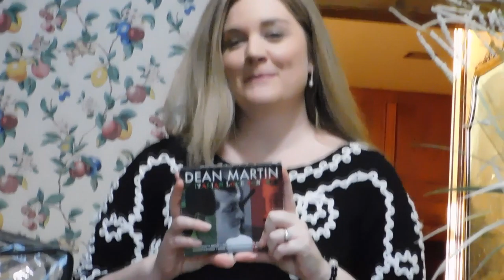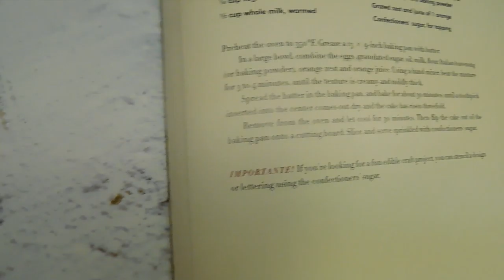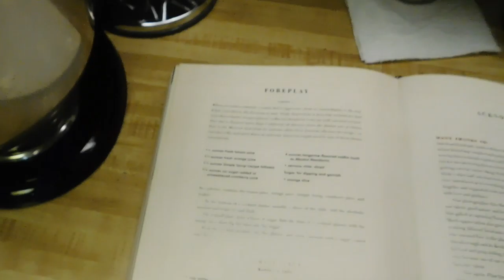Bella Notte: An Italian Experience (Stay At Home Date Night)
Bella Notte: (Beautiful Night): An Italian Experience is an stay at home date night vlog.  We were staying at David's parents house while they were out of town and we were having some work down at our house.  During that time we decided to have a stay at home date night.  Our local library provides date night kits that includes a Italian cookbook, 3 movies, a 1000 piece puzzle, an audio CD and one set of game cards all in Italian theme.  We decided to make spaghetti, an adult beverage and dessert.  Come along with us on our date!  We hope you enjoy our vlog and get some ideas for your next stay at home date night.

Florentine Orange Cake:

Unsalted butter, for greasing the pan, 3 large eggs, 1 cup granulated sugar, 1/4 cup vegetable oil, 1/2 cup whole milk (warmed), 1 1/2 cups all-purpose flour, 1 (16 gram) envelope Lievito Pane degli Angeli or 1 1/2 tablespoons baking powder, grated zest and juice of 1 orange, confectioners' sugar (for topping)

Preheat the oven to 350 degrees Fahrenheit. Grease a 13x 9-inch baking pan with butter.

In a large bowl, combine the eggs, granulated sugar, oil, milk, flour, baking powder, orange zest and orange juice.  Using a hand mixer, beat the mix for 3 to 4 minutes, until the texture is creamy and mildly thick.

Spread the batter in the baking pan, and bake for about 30 minutes, until a toothpick is interested into the center come out dry and the cake has risen to threefold.

Remove from the oven and let cool for 30 minutes.  Then flip the cake out of the baking pan onto a cutting board. Slice and serve sprinkled with confectioners' sugar.

Foreplay:

1 1/2 oz fresh lemon juice, 1 1/2 oz fresh orange juice, 1 1/2 oz simple syrup (1 cup water, 1 cupof light brown sugar: In a medium saucepan, combine the water and brown sugar and bring to a boil.
 stir for 1 minute, or until the sugar has dissolved.  set aside to cool.  Keep refrigerated in a small pitcher or squeeze bottle ), 1 1/2 oz no-sugar added or unsweetened cranberry juice, 3 oz tangerine-flavored vodka (such as Absolut Mandarin), 1 serrano chile (sliced), Sugar (for dipping and garnish), 1 orange slice

In a pitcher, combine the lemon juice, orange juice, Simple Syrup, cranberry juice, and vodka.

In the bottom of a cocktail shaker,  muddle 2 slices of the chile.  Add the alcoholic mixture and some ice ans shake.

On a small plate, pour a layer of sugar.  Rub the rims of 2 cocktail glasses with the orange slice,  then dip the rims into the sugar.

Pour the cocktail mixture into the glasses, and serve.  Garnish with a sugar-coated chile slice.

"Fake" Sauce:

1/4 cup extra virgin olive oil, 1/2 red onion (roughly chopped), 1 carrot (roughly chopped) 2 celery stalks (roughly chopped), 1/3 cup red wine, 1 (28-oz) can whole peeled tomatoes (pelati), 1 tablespoon finely chopped fresh Italian parsley (plus more for garnish), Kosher salt and freshly ground black pepper, freshly grated Parmigiano-Reggiano cheese (for serving)

In a large skillet, heat the olive oil medium-high heat.  Add the onion, carrot, and celery and cook for 5 to 7 minutes, until the onions are soft and golden, just before carmelization.

Add the red wine and stir well.  Reduce the heat slightly and simmer for 5 minutes, or until the pungent smell of alcohol is gone.

Add the tomatoes and break them down roughly with the wooden spoon.  Add 1 tablespoon of parsley and season with salt and pepper to taste.  Stir well and cook over low heat for 30 to 40 minutes until the sauce thickens and the flavors blend.

Toss with 1 pound of just-cooked pasta and serve garnished with some more parsley and grated Parmesan.